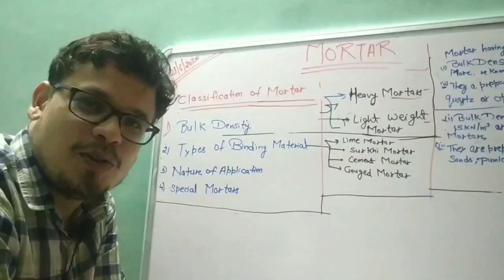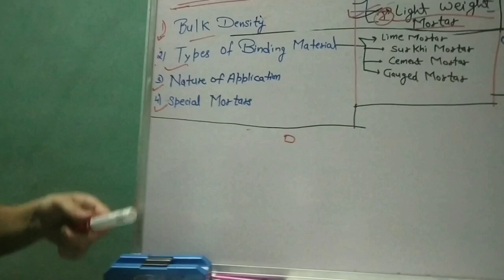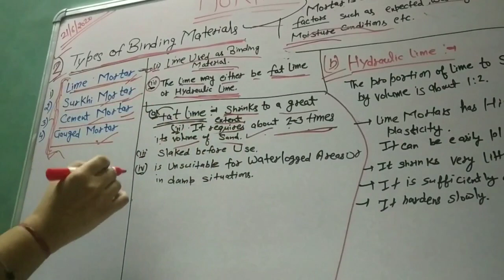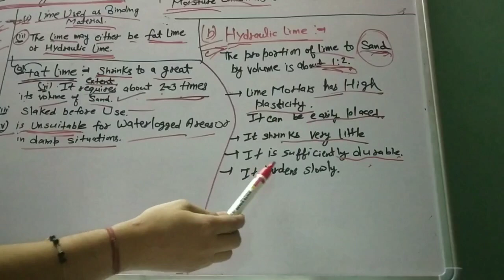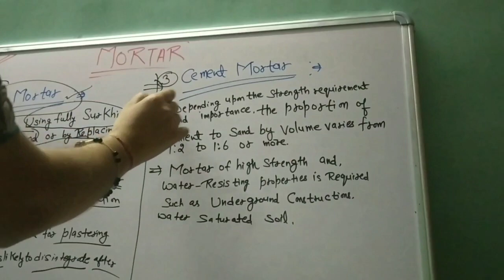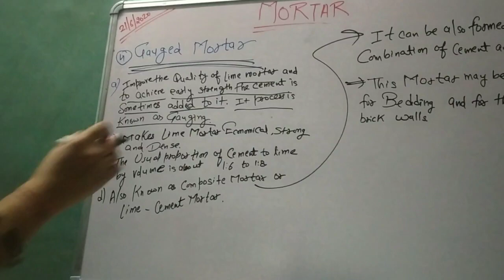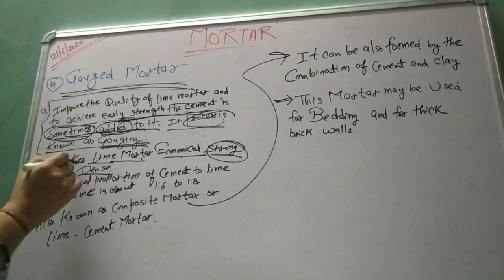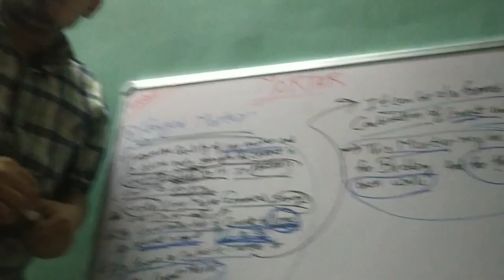Classification of mortar || Lecture 02|| Building Material and Construction...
CLASSIFICATION OF MORTAR || Building Material and Construction..||  Lecture 02

Building Material And Construction

MORTAR
CLASSIFICATION OF MORTAR

LECTURE    02

1) BULK DENSITY
2) TYPES OF BINDING MATERIALS
3) NATURE OF APPLICATION
4) SPECIAL MORTAR

BULK DENSITY

a) Heavy Weight Mortar

b) Light Weight Mortar

2) TYPES OF BINDING MATERIALS

a) LIME MORTAR
b) SURKHI MORTAR
c) CEMENT MORTAR
d) GAUGED MORTAR

 LECTURE 02

BASIC CONTENT

1) Defination.
2) used for Mortar
3) Classification of Mortar
4) Special Mortar
5) Properties of a good Mortar

This Video is helpfull in all Exams like SSC JE, RAJASTHAN JE., UPPSC JE., DSSB AE,JE., MPSC, JMRC, etc.